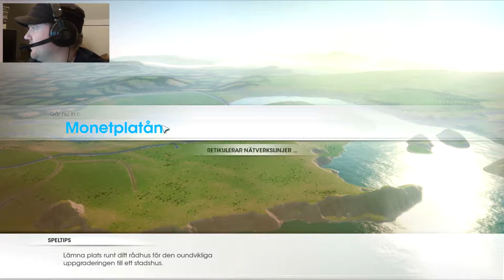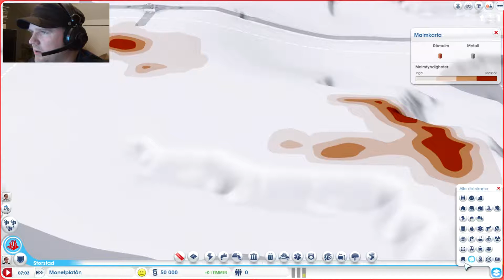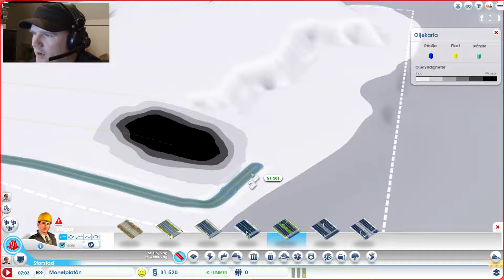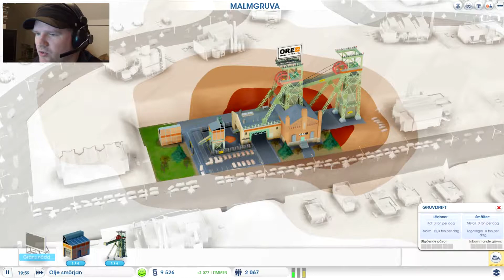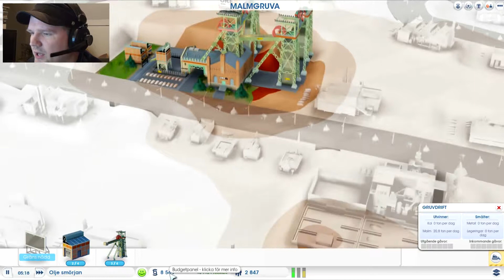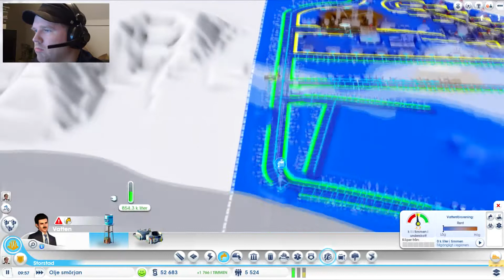SimCity - Del #10 (På svenska) Gameplay/Walkthrough 🏠🏠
Dom första spadtagen för att skapa en industristad är tagna. Olje smörjan är namnet på den lortiga hålan. Vi slänger upp grunderna för staden och även en malmgruva för att tjäna pengar.

SimCity is a city-building and urban planning simulation massively multiplayer online game developed by Maxis Emeryville and published by Electronic Arts.

Players can create a settlement that can grow into a city by zoning land for residential, commercial, or industrial development, as well as building and maintaining public services, transport and utilities. SimCity uses a new engine called GlassBox that allows for more detailed simulation than previous games. Throughout its development, SimCity received critical acclaim for its new engine and reimagined gameplay; however, publications cautioned the game's use of a persistent Internet connection, with which it stores saved games and allows players to share resources.